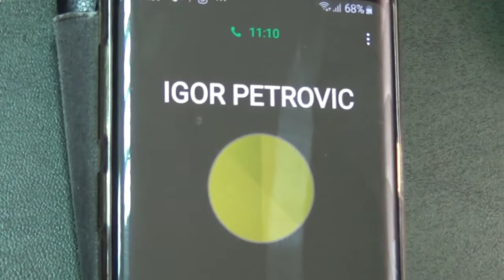Igor Petrović direktor Šumskog gazdinstva Pirot , požar Stara planina (2), 30.10.2019